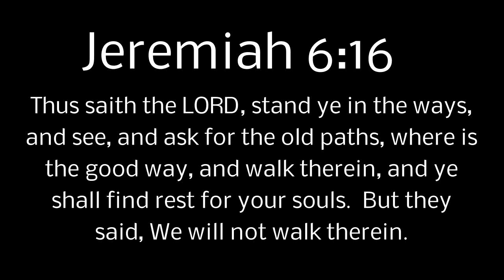Rev. Earl Squatting Dog- White Man Blues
I grew up on the reservation and the other day I got a phone call from an old friend who told me the popular trend in Native American Churches is having "White Guys" pretending to be Native American come to the churches with wild stories, regalia, and a contempt for former Native American Missionaries.  He ask if I could parody this and so I have.  This is a work in progress because- he is going to film himself and do some teaching to go along with my parody.  I am appalled that people are using religion and fake Native ties (even making up fake Tribal names) in order to incite and steal from Native Americans.